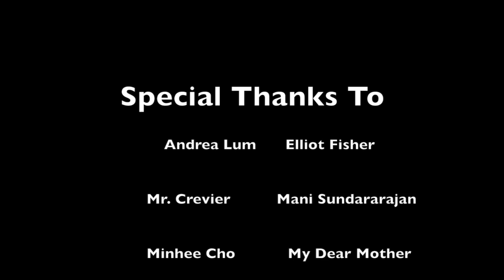"Work by Sum Dawg Millionaire" An Accounting Music Video